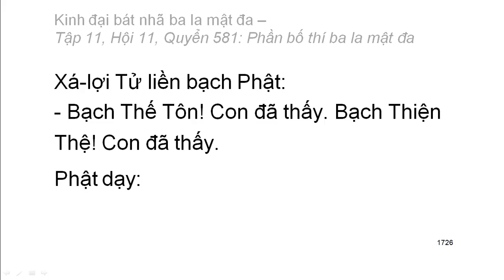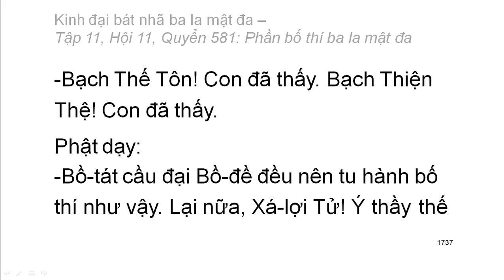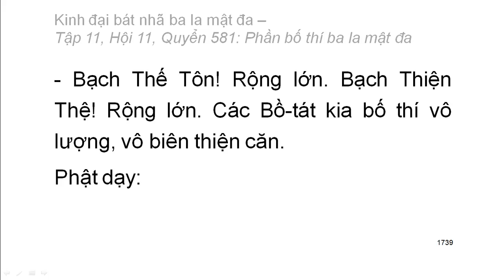Quyển .../600: Kinh đại bát nhã ba la mật đa (tiếp)